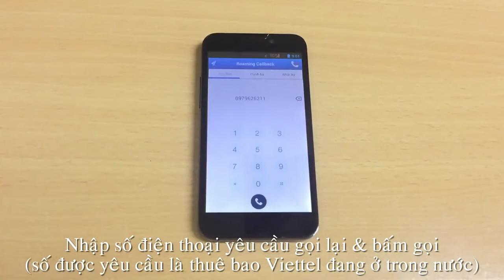Hướng dẫn sử dụng ứng dụng Viettel Roaming - Roaming Callback